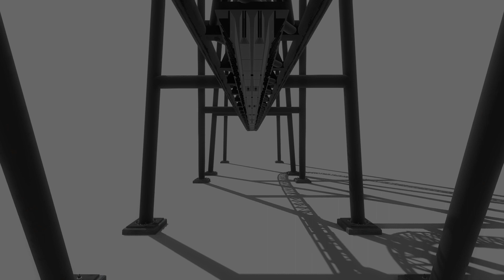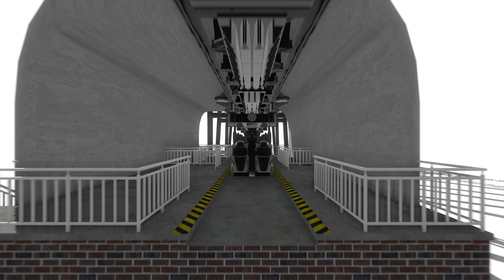Hanging Squirrel - NoLimits 2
Unique/Experimental Inverted coaster inspired by S&S Screaming Squirrel, with lots of hanging time, Barrel rolls, etc